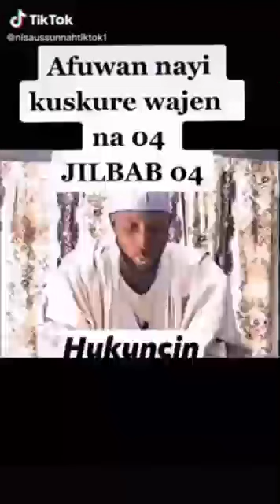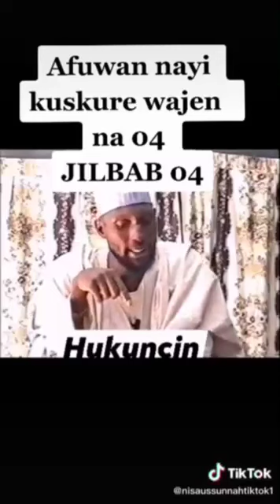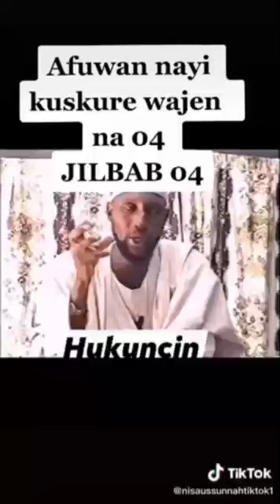YADDA MATA YAKAMATA YAKAMATA SUKASANCE WAJEN TSITIRANSU.